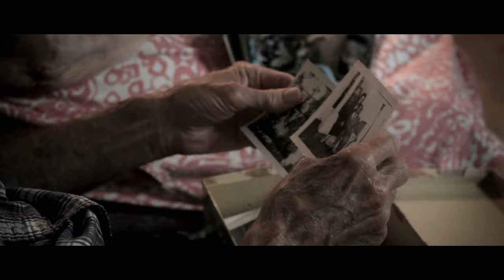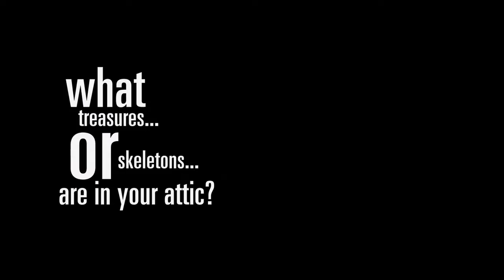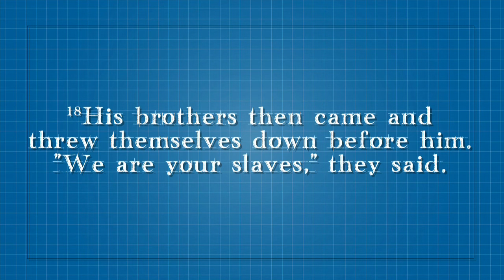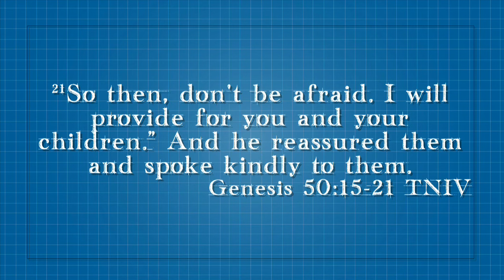Randy Roberts - #4 Attic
#4: Attic
Series: Home Grown